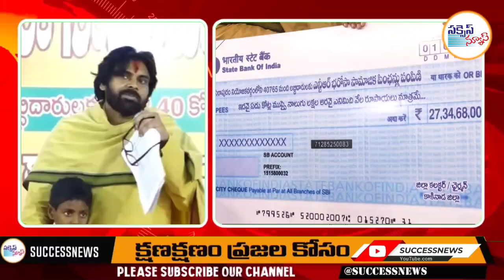పిఠాపురం పెన్షన్ పంపిణీలో ఉప ముఖ్యమంత్రి పవన్ కళ్యాణ్